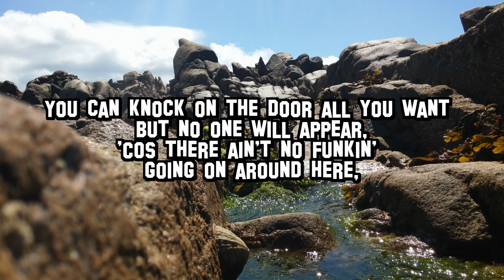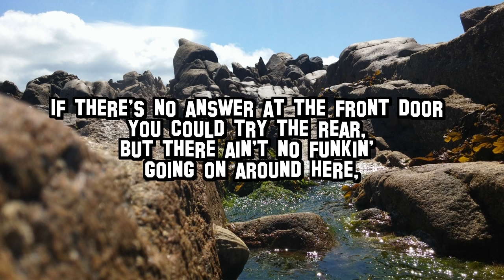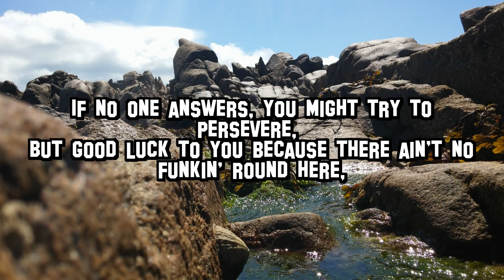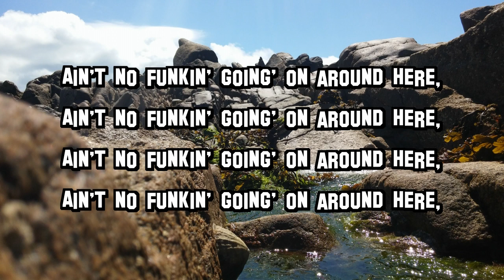Ain't No Funkin' Goin' On Around Here lyric video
Handy shandy.
Five fingered shuffle.
Last train to palmsville.
One off the wrist.
Bang one out.

There are lots of euphemisms for what gentlemen do. Not so many for the ladies.

I thought I'd rectify that and put it to music.